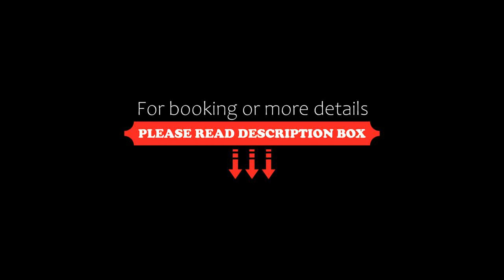Comfy New apartment at Castle, Budapest, Hungary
About Property:
Set in Budapest, 300 m from Matthias Church and 400 m from Trinity Square, Comfy New apartment at Castle offers air conditioning. The property is around 3.9 km from Citadella, 3.9 km from Hungarian Parliament Building and 4.8 km from St. Stephen's Basilica. The property is less than 1 km from the city centre and a 9-minute walk from Buda Castle.
With free WiFi, this 1-bedroom apartment offers a cable TV, a washing machine and a...
Property Type: Hotel
Address: 1011 Budapest, Hunyadi János út 13, Hungary
Searching For
1. Comfy New apartment at Castle - Budapest - Hungary
2. Comfy New apartment at Castle - Budapest - Hungary Address
3. Comfy New apartment at Castle - Budapest - Hungary Rooms
4. Comfy New apartment at Castle - Budapest - Hungary Amenities
5. Comfy New apartment at Castle - Budapest - Hungary Offers and Deals
Audio Credit:
Track Title: Blank Slate
Artist: VYEN